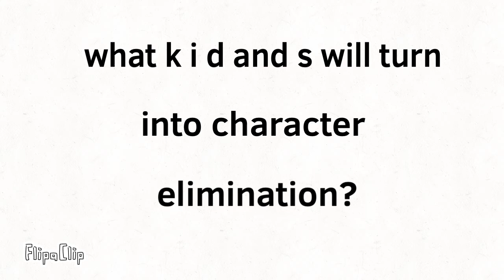What k i d and s will turn into character elimination?